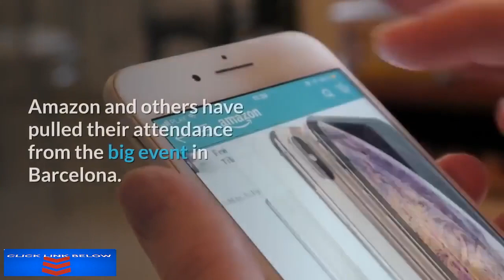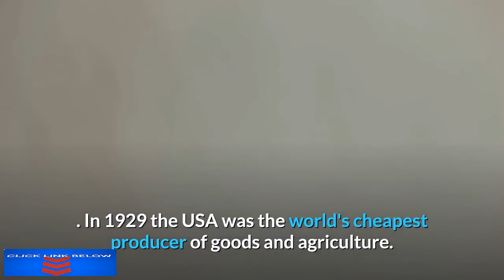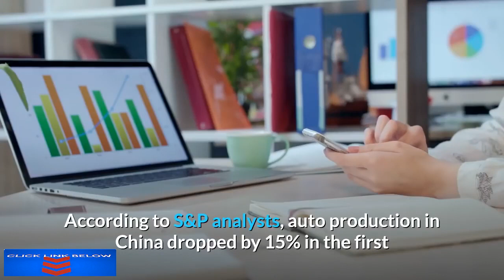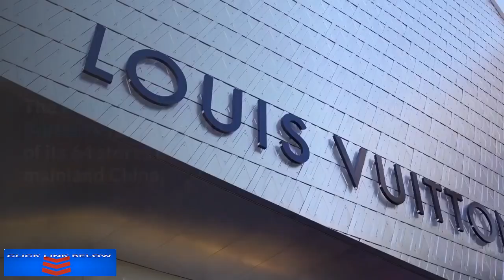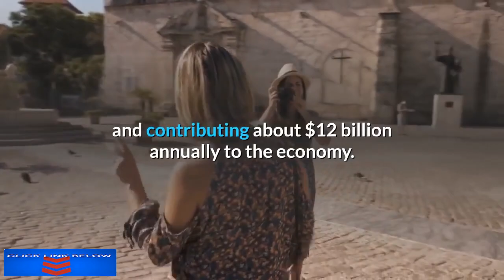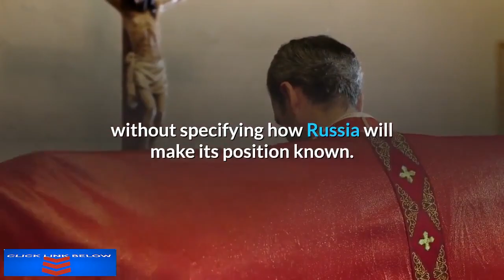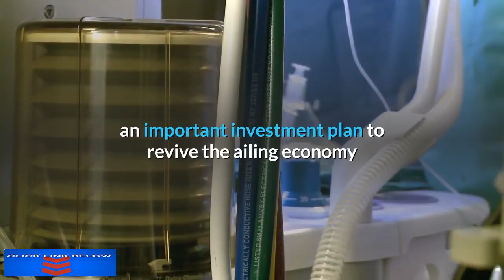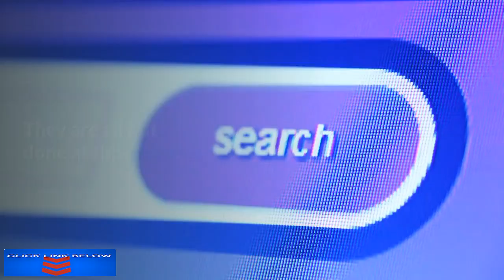Recession 2020 and Why It Looks like 1929 All Over Again !